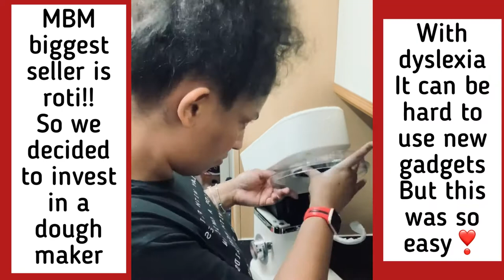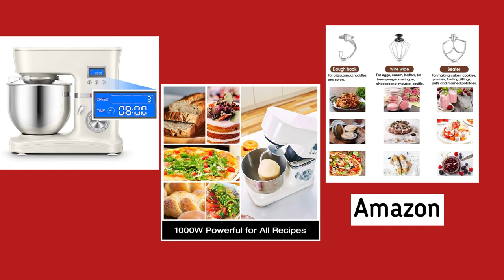Our first dough mixer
After spraining wrist cooking , we decided to invest in our first dough maker something I said I’ll never use let’s see the results